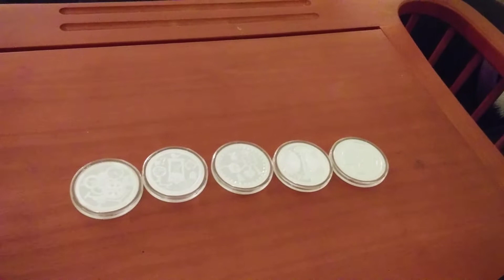TIME Series 1 Troy Ounce Rounds from Chautauqua Silver Works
A quick little showing of the 5 rounds in the TIME Series. All are numbered on their edges and #1 through #3 have a montage of 10,000, #4 and #5, only 5,000.

Apmex has only number 5, I believe, but JM Bullion has the whole series still.

#1 - Shifting Gears, serial number 4129
#2 - A Grain of Sand, serial number 5525
#3 - Perpetual, serial number 2877
#4 - Portals of Existence, serial number 2847
#5 - T.I.M.E. / E.M.I.T., serial number 2058